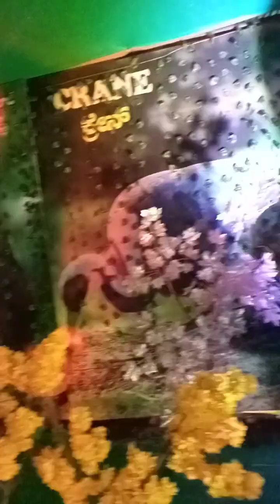artificial pet's #. very nice to see this...